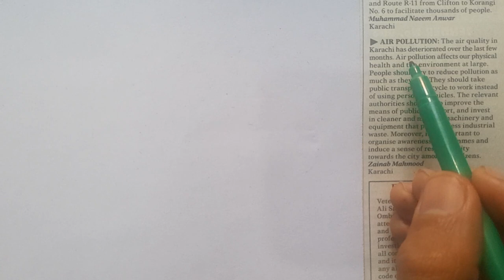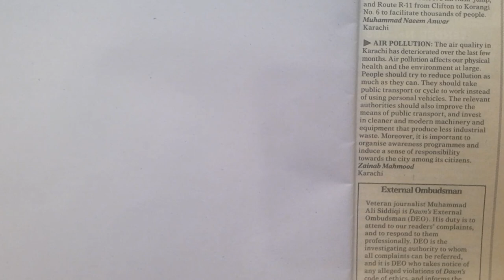English Grammar in Dawn Newspaper/001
English Grammar in Dawn Newspaper